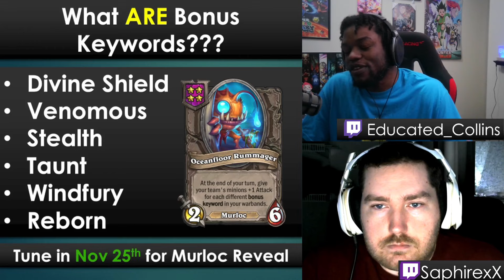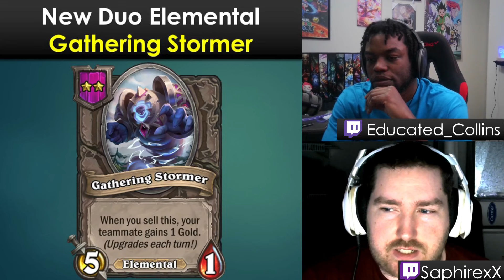NEW DUOS Card Reveals for the Season 9! | Hearthstone Battlegrounds Educatedcollins and SaphirexX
Note* Loyal Mobster will use the Gems of the Player that is playing the card. So it's better on the player with bigger gems.

00:00 Introduction
00:46 Leaving Spell - Portal in a Bottle
01:59 Replacement Spells - Portal Fountain/Crystal
05:16 New Spell - Bargain Bundle
08:06 Duo Mech - Transport Reactor
10:31 Duo Naga - Private Chef
12:16 Duo Dragon - Selfless Sightseer
14:46 Duo Quilboar - Loyal Mobster
18:16 Duo Beast - Shifty Snake
21:16 Duo Pirate - Wheeled Crewmate
24:11 Duo Murloc - Oceanfloor Rummager
27:17 Duo Demons - Two-Faced Doomguard
30:02 Duo Elementals - Gathering Stormer
32:42 Duo Undead - San'layn Scribe
35:47 ALL Duo Cards Slide